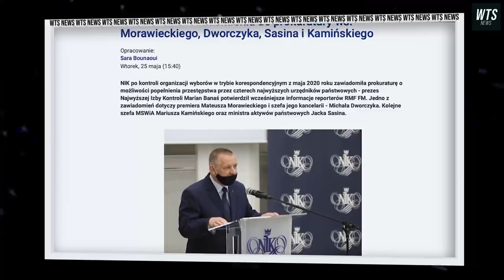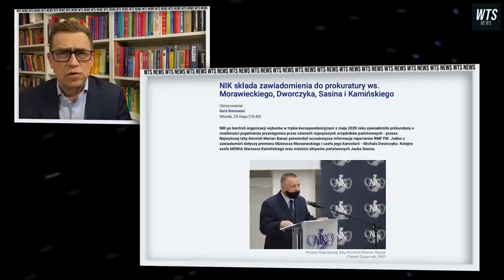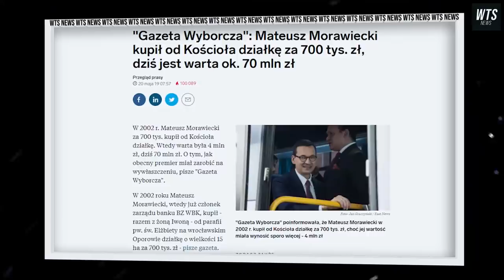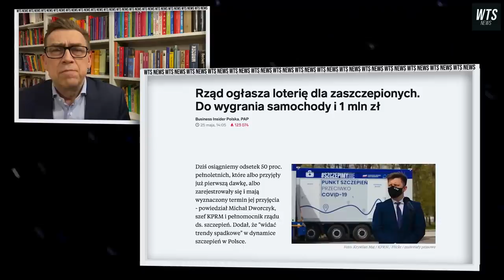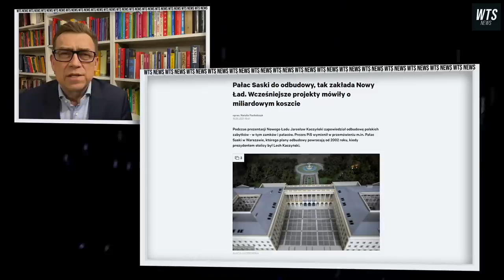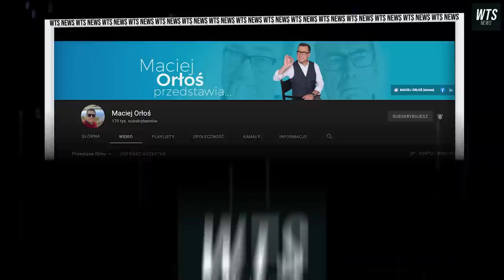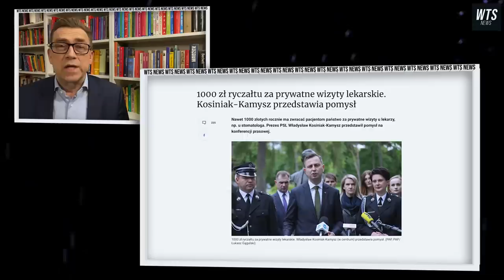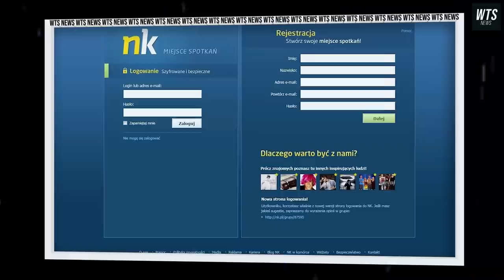Banaś ostro jedzie z Morawieckim i Sasinem a Borys Budka wreszcie ma jakieś zdanie | WTS #74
W dzisiejszym wydaniu W Telegraficznym Skrócie redaktor Orłoś śpiewa (wiem wiem, zostańcie z nami) a  Marian Banaś ostro jedzie z premierem Mateuszem Morawieckim i wicepremierem Jackiem Sasinem. Dodatkowo sprawdzamy co z tą awarią w Turowie i z budową Pałacu Saskiego.

Na Patronów czekają ciekawe bonusy i ekskluzywne, niepublikowane nigdzie więcej materiały. SPRAWDŹ I ZOSTAŃ WSPÓŁPRODUCENTEM

Produkcja:
Orłoś Studio
Show Central Ltd.